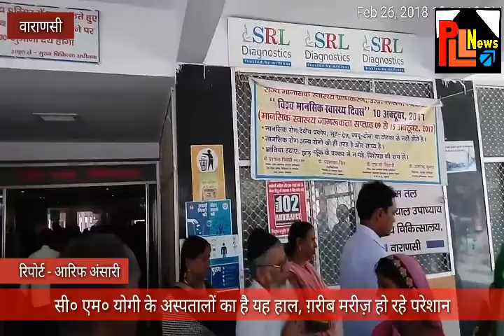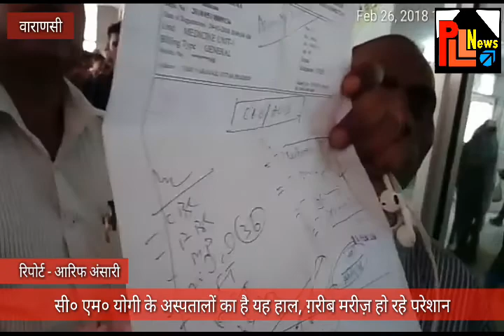सी० एम० योगी के अस्पतालों का है यह हाल, ग़रीब मरीज़ हो रहे परेशान || ARIF ANSARI || PLL News